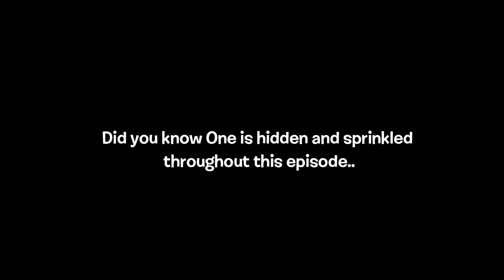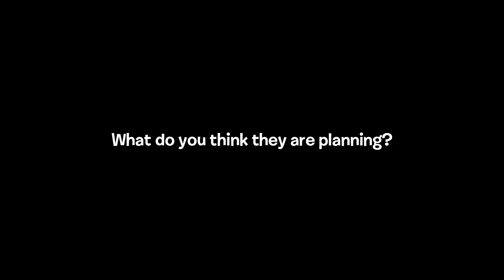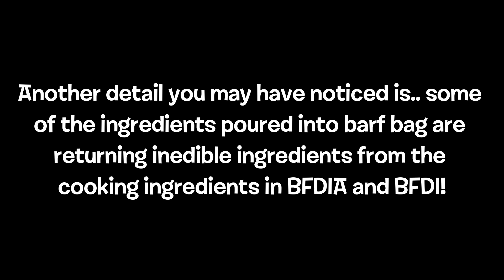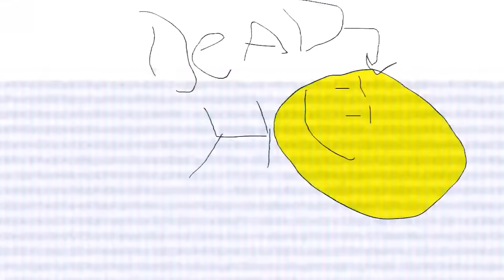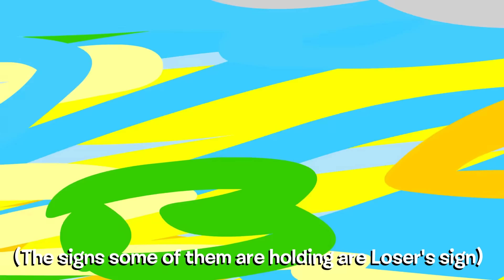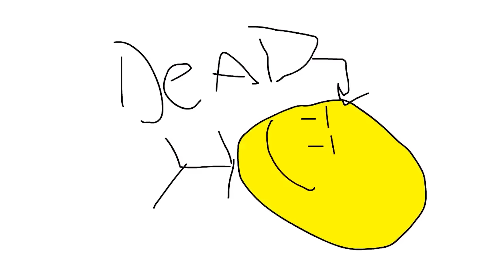TPOT 10 All References!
BFDI and TPOT made by JackNJellify